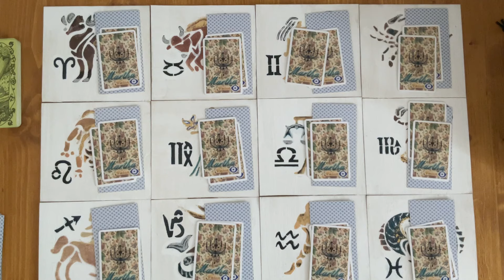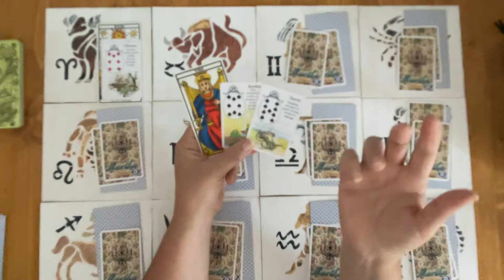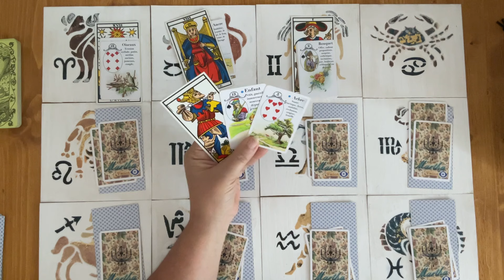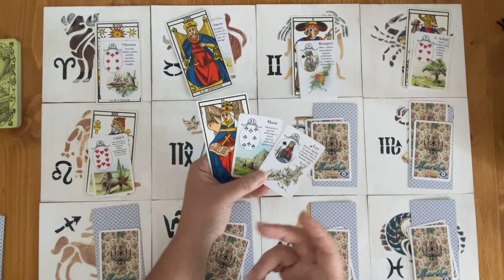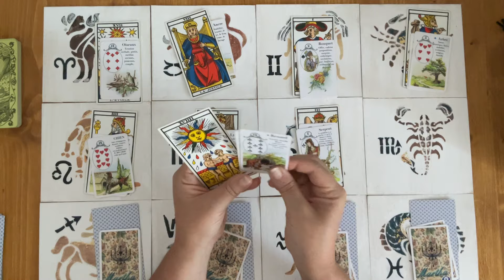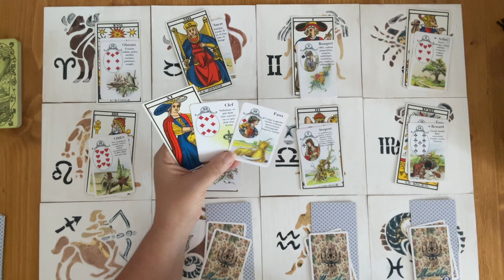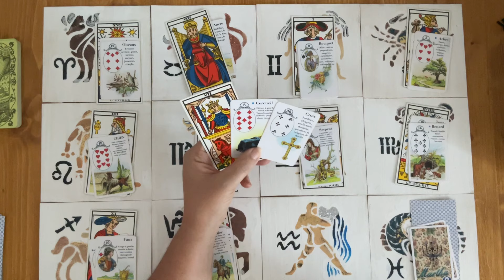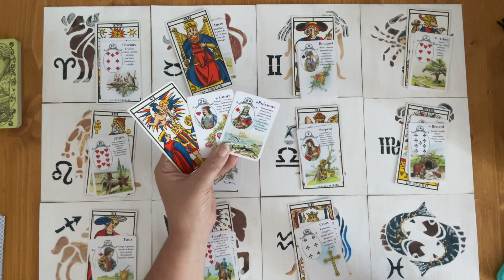L’AGENDA DU JOUR DU ZODIAQUE (TIMER DANS LE 1er COMMENTAIRE)